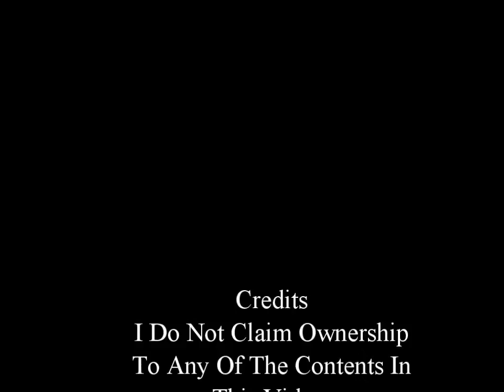March Hat - Shelter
I do not claim ownership to anything in this video. Actor is Andrew Lee Potts. Shows used were Alice by Syfy and Vampyre Nation. Song is Shelter by XX. Ship is March Hat (March Hare and Hatter). Based on a tumblr roleplayer ship.